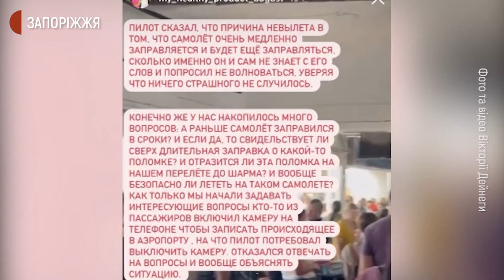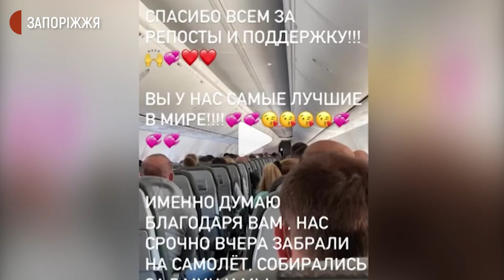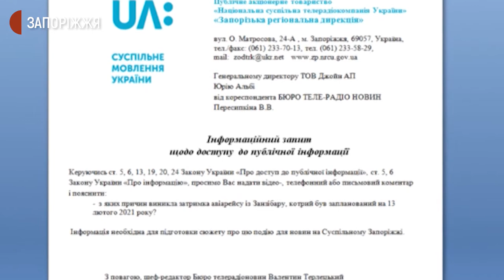Запоріжанка повернулась із Занзібару. Враження від подорожі | Новини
Після триденної затримки авіарейсу в Україну 16 лютого повернулись туристи, які застрягли у Занзібарі. Серед 180 пасажирів однієї з українських авіакомпаній була і запоріжанка Вікторія Дейнега. Жінка каже, що зараз вирішується питання стосовно отримання компенсації за зіпсований відпочинок.